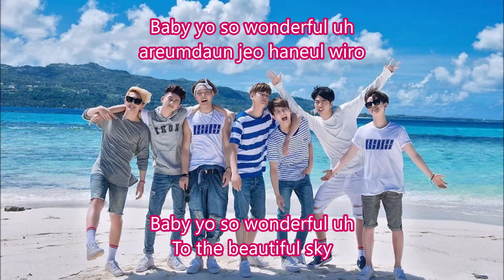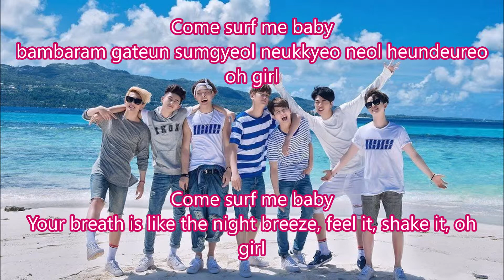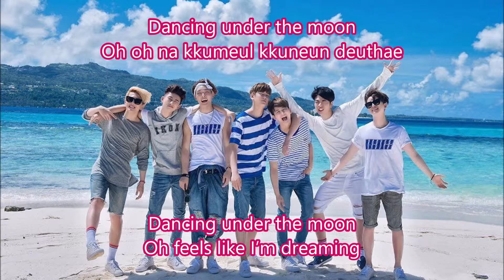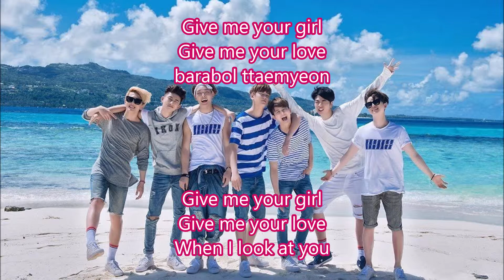iKon- Beautiful Romaji + English lyrics